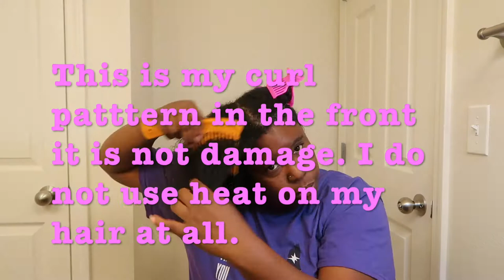Hair Regimen/ Care For Natural Hair.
Hey everyone I will be discussing 5 natural hair care tips to keep your hair flourishing and not following everybody natural hair trends. Once you leave this video you will now how to create a regimen for yourself or kids.

Want to
Follow Cli'Vesha

Faqs:
29|Texas but from Florida